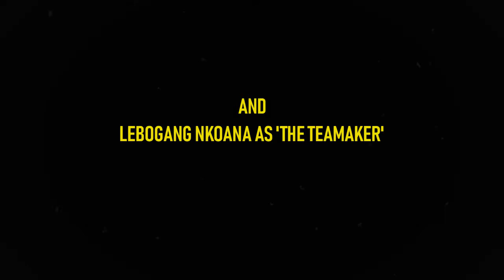Escape - Episode 3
Buttercup with Bubbles - Someone's getting very possessive.